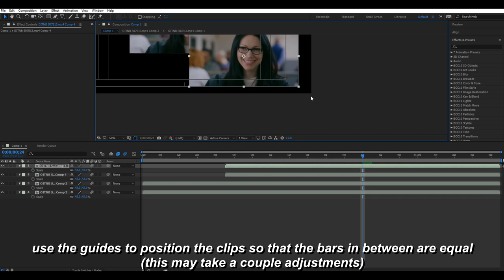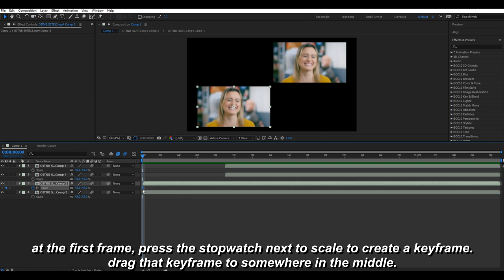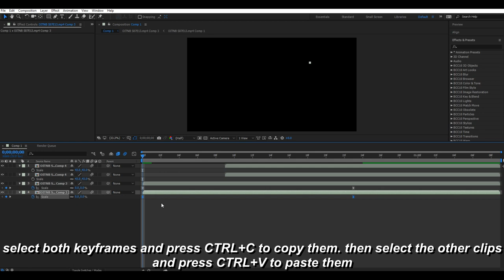four boxes in | after effects tutorial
if you have any questions on this 4 square zoom in/4 box in tutorial, just comment them down below! & remember that you can always slow down or pause the video if it gets too fast.
song: you and i - barnes blvd.
coloring: n/a
program: sony vegas pro 15 & after effects cc 2017
characters/people in the video: orange is the new black, oitnb, vauseman, piper chapman, alex vause